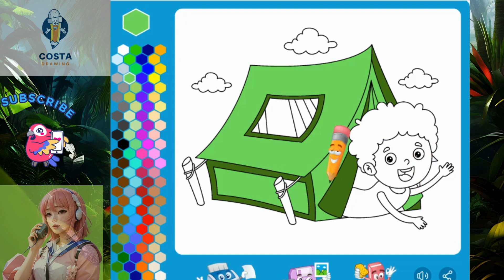Easy Coloring Child In His Camping Tent ll step by step coloring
coloring